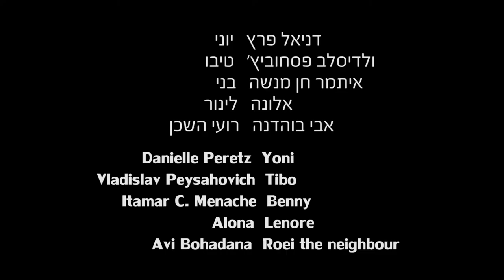Sunny Tel-Aviv - תל-אביב זורחת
Yoni wakes up late for work, finds out to her surprise a strange pair of newlyweds in her livingroom, and learns the hard-way that to find a good apartment in Tel-Aviv, you need to get a crazy awesome real estate agent. Like, crazy, awesome, agent.

יוני מתעוררת באיחור לעבודה, מגלה להפתעתה זוג טרי בסלון, ולומדת בדרך הקשה שבשביל למצוא דירה טובה בתל-אביב צריך סוכן נד"לן פגז... סוכן סוכן.

Written and Directed by Tom Szekely

Starring
Danielle Peretz as Yoni
Vladislav Peysahovich as Tibo
Itamar C. Menache as Benny
Alona as Lenore
Avi Bohadana as Roy the Neighbour

Director of Photography - Shay Dashevsky

Gaffers - Keren Paldi and Diana Soto

Camera assistant and Stills - Maor Winetrob

Original Score by Guy Kapach - Barvaz

Sound Recording - Alex Gorelikov

Make-up - Abrosimov Anastasia

Hair Design - Iryna Bilousova

Art - Vanane Boryan

1st AD - Yevgeny Blinov

Production Assistant - Gal Cohen

Shameful Glory Productions

כתב וביים תום סקלי

בכיכובם של
דניאל פרץ - יוני
ולדיסלב פסחוביץ' - טיבו
אלונה - לינור
איתמר חן מנשה - בני
אבי בוהדנה - רועי גרשון השכן

צילום - שי דשבסקי

תאורה - דיאנה סוטו, קרן פלדי

ע. צלם וצלם סטילס - מאור וינטרוב

מוזיקה מקורית - גיא קאפח - ברווז

הקלטת סאונד - אלכס גורליקוב

איפור - אברוסימוב אנסטסיה

עיצוב שיער - אירינה בלואוסוב

ארט - וננה בוריאן

ע. במאי - יבגני בלינוב

ע. הפקה - גל כהן